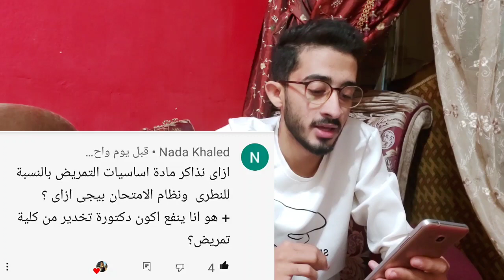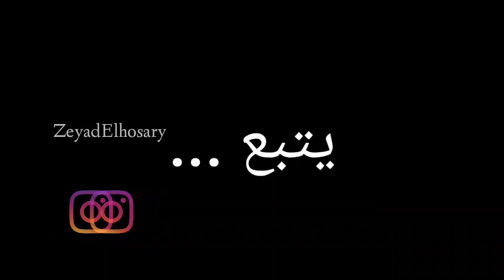ينفع افتح عيادة ؟ هقدر اجيب امتياز؟! - الرد علي اسئلة كتير بتدور في بالك ( اسئلة المتابعين) Q&A pt1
لينك الانستاجرام اعملي فولو عشان نتواصل مع بعض علطول و نعرف مواعيد الفيديوهات و اللايف♥️ :

متنساش تشترك في القناة عشان نوصل مع بعض ل 10k مشترك في اقرب وقت 🙏🏼

فيديوهات هتفيدك جدا في تمريض 💉

تعالي بقا اتفرج عالفلوجات اللي صورتها قبل كده و اكيد هتعجبك .. و عايز اعرف رأيكوا اكمل في الفلوجات ولا لا 💖

 شير الفيديو ده لكل صحابك و فعل زر الجرس عشان يوصلك كل جديد 🛎
هستني رأيكوا في الكومنتات و شجعوني بلايكس كتيير و اشتراكات 🩺💪
Much love 💖